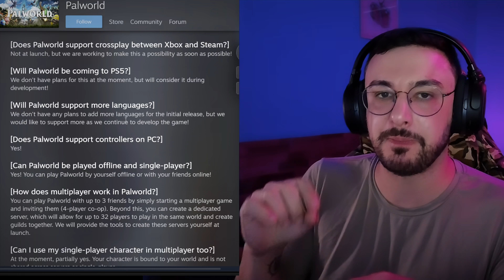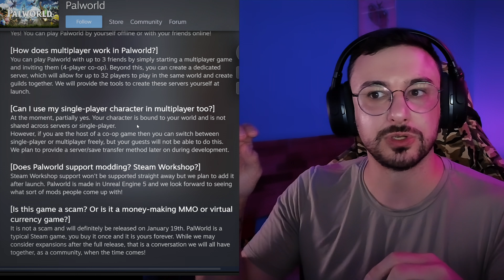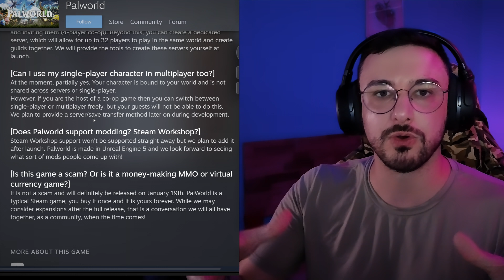Palworld: O Pokémon Politicamente Incorreto que Você Precisa Conhecer!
Tudo o que você precisa saber para não ficar com o Palworld na mão! Do Lançamento no GamePass até os modelos multiplayer!
Compre na Amazon e economize

00:00 - O que é Palworld?
01:11 - Quando libera o Pal?
01:32 - Quanto vai custar Palworld?
01:52 - Teremos mais Pal?
02:11 - PvP de Pal?
02:46 - Palworld no Gamepass de PC?
02:53 - Tem crossplay ou crosspal?
03:24 - Palworld PS5 ?
03:34 - Palworld PT-BR?
03:59 - Multiplayer em Palworld? Multipal?
05:20 - Suporte a Mods?
05:48 - Palworld é um Scam?